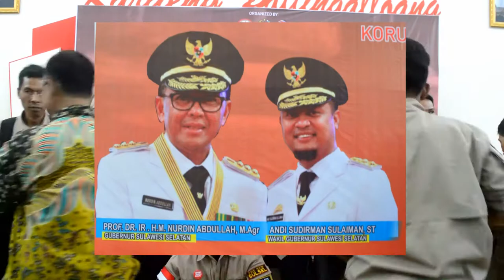DPP LKPK Peringati Hari Anti Korupsi Internasional Di Aula Rumah Jabatan Gubernur SulSel Makassar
DPP LKPK Peringati  Hari Anti Korupsi Internasional Di Aula Rumah Jabatan Gubernur SulSe lMakassar